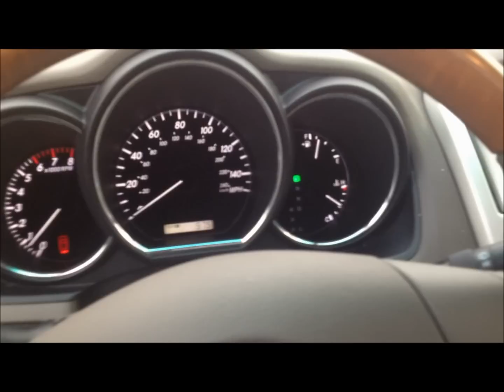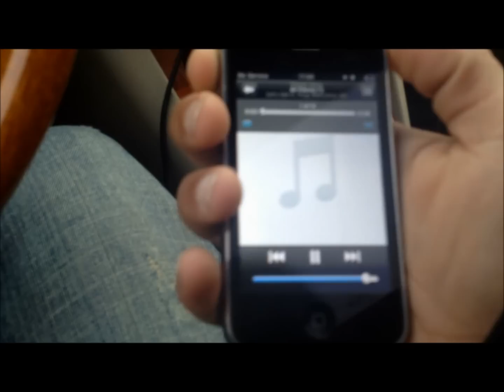Lexus RX330 - Kicker Solobaric L7 15" Bass Demo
Just installed a new system in my 2006 RX330 Lexus. Thought I'd do a lil demo video.

Kicker Solobaric L7, 15 inches.
4 Cubic foot ported SPL enclosure (tuned @ 35 hertz)

My iPhone doesn't capture the bass too well; it's "stupid loud" in person.